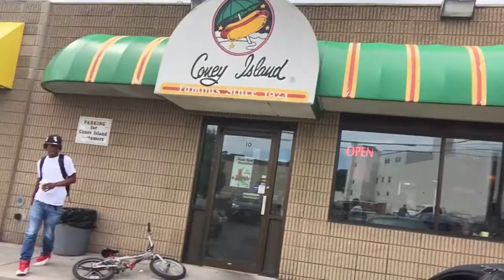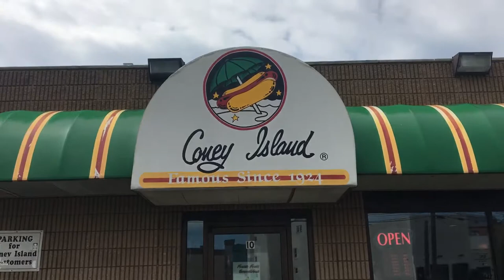Coney Island in Middletown NY get that healthy junk Breakfast 💎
Good food fast👊🏾👋🏾👍🏾